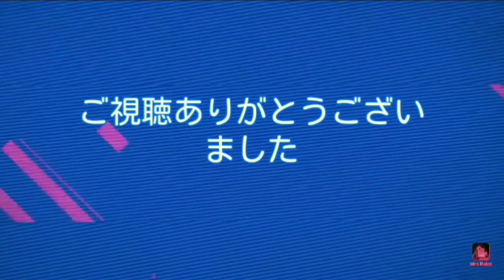【変身少女 Second Magic#23】フレヤ・ランドグリーズ part2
すべての球を跳ね返す(｀･ω･´)良かったら他の動画も再生リストから見てね